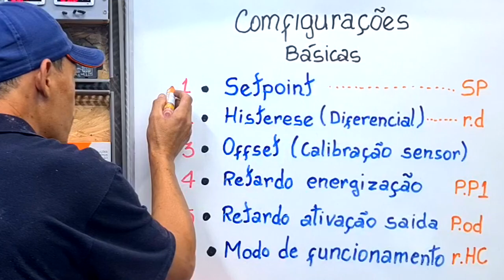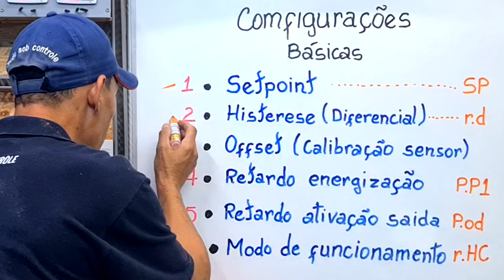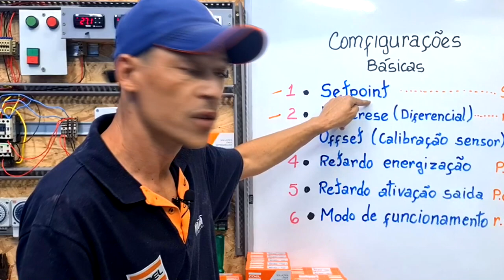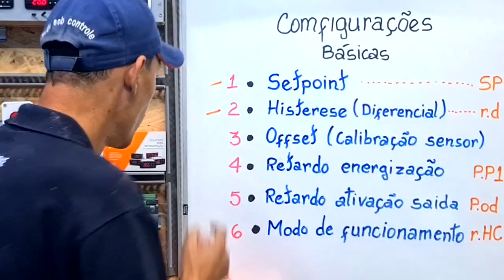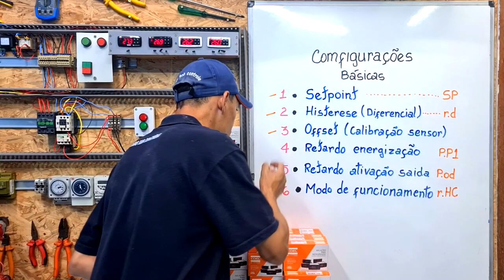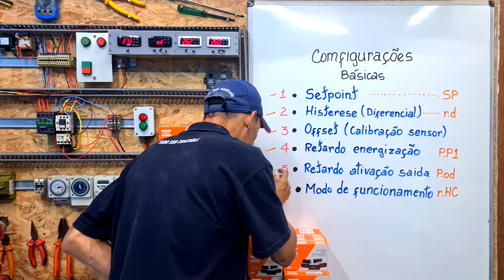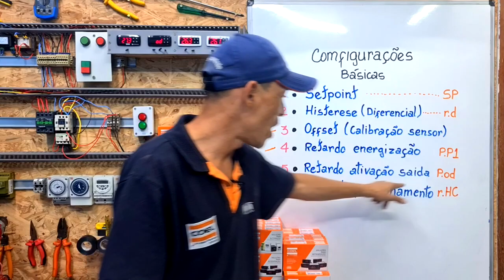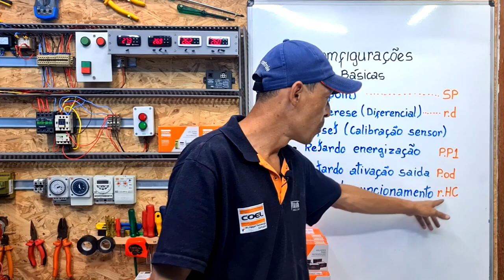6 Configurações básicas dos controladores de temperatura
6 Configurações básicas dos controladores de temperatura

Você sabia que o portal tem certificado exclusivo?
Para mais informações, acesse o Portal LABCOEL